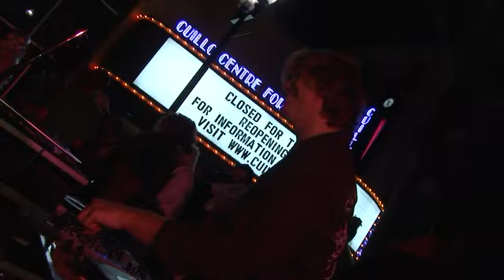ICTV1 MOONFEST 2009 200 BLOCK DJ STAGE BRIAN SCHACK RIOT GEAR JASON BROWN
ICTV1 and Palm Beach Television MOONFEST 2009 coverage and ruff-cutt-edit of Clematis Street, West Palm Beach, Florida 200 Block ROCCO'S TACOS AND ICTV1 "The Cemetery" DJ Stage with DJS Brian Schack, Riot Gear, Christopher James and Jason Brown. 1 of 2 videos of this stage Moonfest 2009. Video by Neil London and more pix and videos from Moonfest over the years